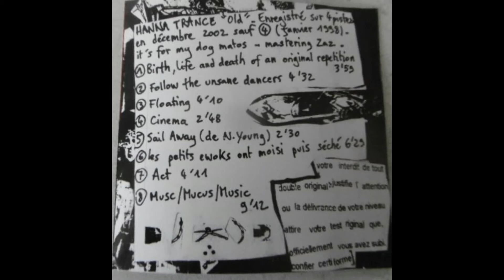"Musc/Mucus/Music" H-TRANCE (aka Hanna Trance), 2004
Last track of the album "OLD" by Hanna Trance, 2004
copyright c+p Phoebus Rds 001
Written by Loic Silence Devigne
htrance.free.fr